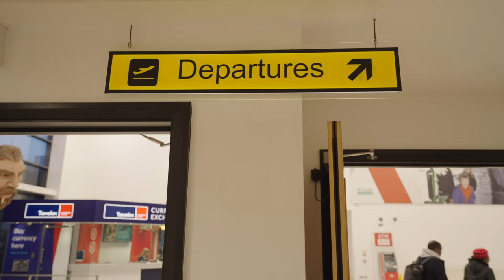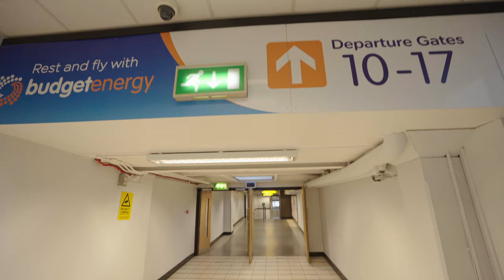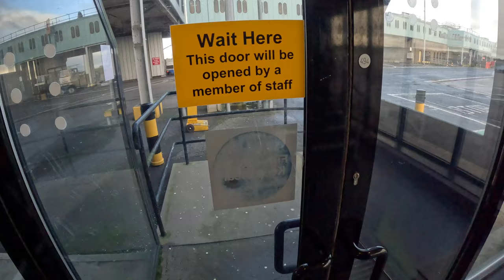FLIGHT SHAME - Should I stop flying?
In this video, I try to answer the question that so many travel writers are thinking about: should we stop flying, and what is the Flight Shame movement all about... Plus, I fly from Belfast to London with Easyjet...

Have your say! Share your opinion in the comments. Please note: rude or derogatory comments will be deleted without explanation, but feel free to put your point across kindly. Thank you!